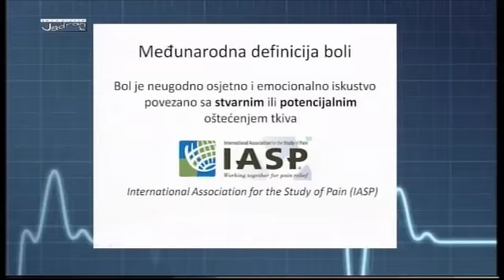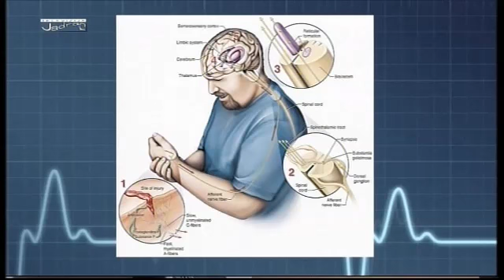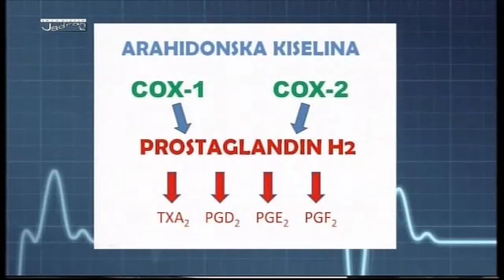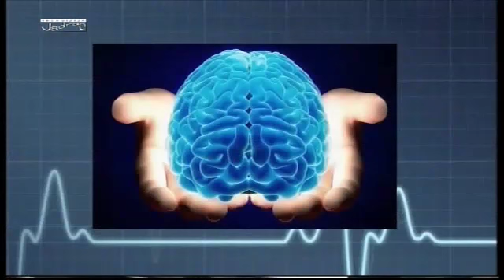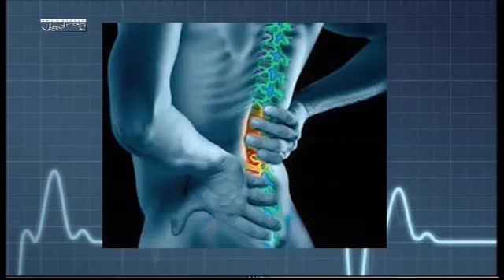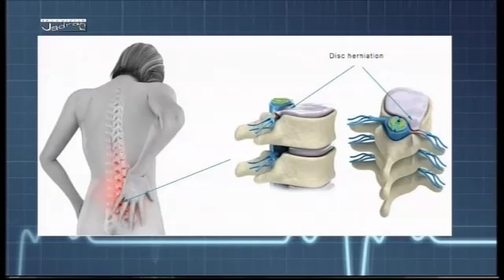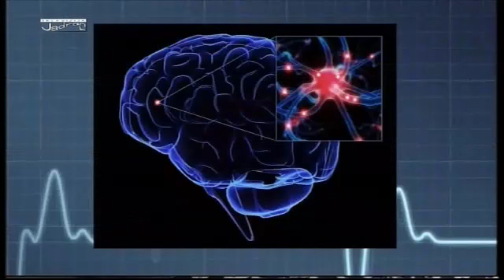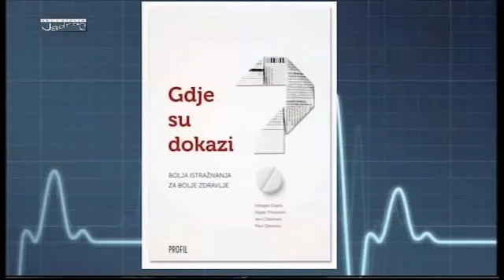Zagonetka boli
Emisija Bez uputnice, TV Jadran